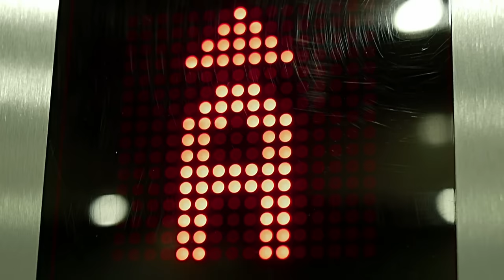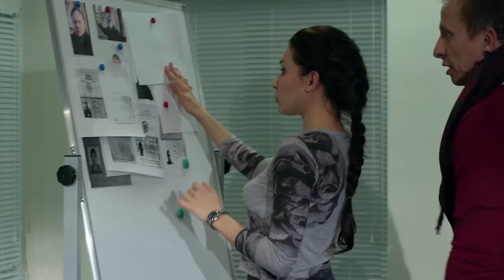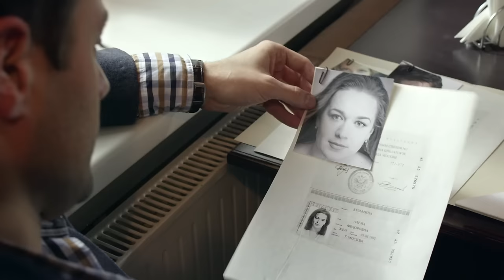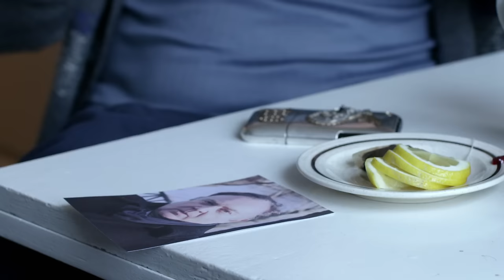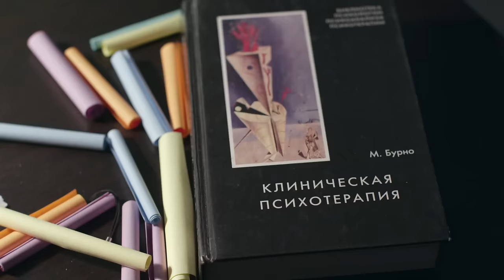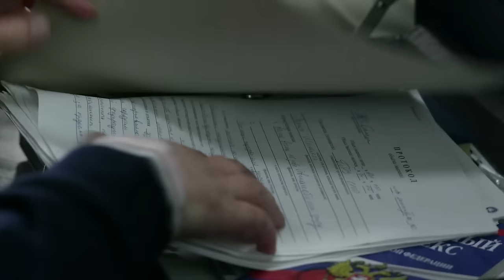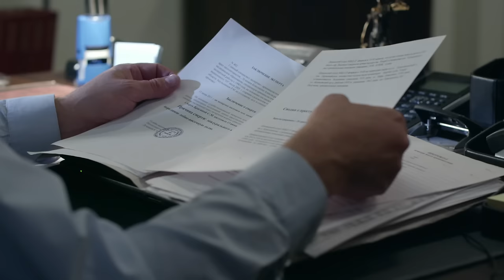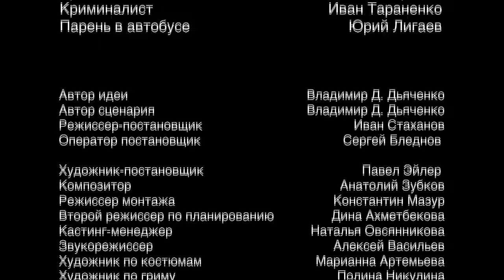Метод Фрейда 2 / Freud's Method 2. Сериал. 10 Серия. StarMedia. Детектив. 2015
Дипломированный психолог и профессиональный игрок в покер, Роман Фрейдин, или просто Фрейд, работает в следственном отделе прокуратуры консультантом, помогающим раскрывать преступления. Во втором сезоне детективного сериала Фрейд с коллегами расследуют преступления, подозреваемыми в совершении которых оказываются женщины. Однако при ближайшем рассмотрении оказывается, что женщина — всегда жертва обстоятельств.

Season 2 of Freud’s Method investigates crimes in which women are the chief suspects. However, on closer inspection, it turns out that the female defendants are all victims of circumstance, irrespective of their guilt or the part they may have played in the murders. The women’s actions are invariably a defensive response to life's injustices and the imperfections of a male-dominated world and a power structure governed by patriarchal rules.

Формат/Type: сериал
Жанр/Genre: детектив
Режиссер / Directed by: Иван Стаханов/Ivan Stakhanov
Сценарий / Written by: Владимир Д. Дьяченко, Николай Анашкин, Владимир Боровой, Александр Васютинский, Юрий Гречаный, Кирилл Плетнер, Сергей Кощеев, Алексей Френкель/Vladimir D. Dyachenko, Nikolay Anashkin, Vladimir Borovoy, Aleksandr Vasyutinskiy, Yuriy Grechanyi, Kirill Pletner, Sergey Koshcheev, Aleksey Frenkel'
Художник-постановщик / Production designer: Павел Эйлер/Pavel Eyler
В ролях / Cast: Иван Охлобыстин, Наталья Антонова, Алексей Гришин, Артур Ваха, Роман Полянский, Ольга Дибцева Татьяна Лютаева / Ivan Okhlobystin, Natalia Antonova, Aleksey Grishin, Artur Vakha, Roman Polyanskiy, Ol'ga Dibtseva, Tatyana Lyutaeva